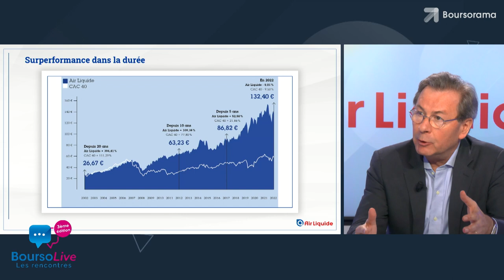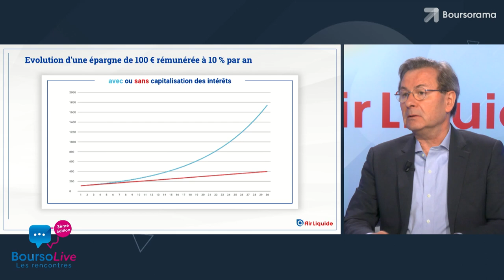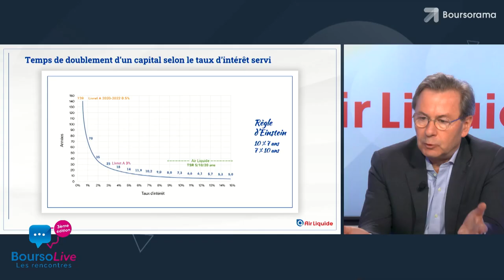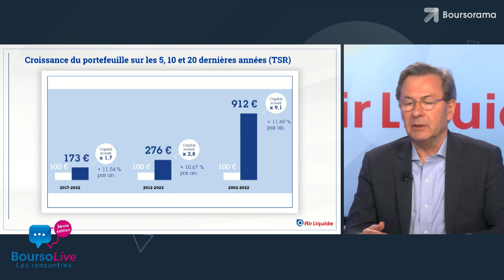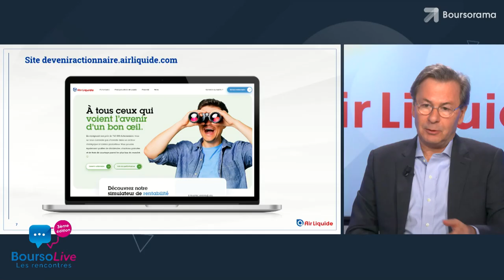Investir en Bourse, quel(s) intérêt(s) ? Le cas d’Air Liquide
👉 A l’occasion de la 3ème édition de BoursoLive - Les Rencontres, un salon 100 % digital dédié aux investisseurs individuels, Patrick Renard, Directeur de la Direction du Service Actionnaires d’Air Liquide, nous livre son point de vue sur les nombreux avantages à devenir Actionnaire d’Air Liquide.